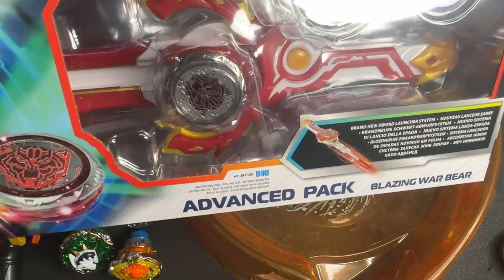CHEGOU! ADVANCED BLAZING WAR BEAR VS TODOS OS INFINITY NADO DE METAL DA COLEÇÃO PETER PLAY!